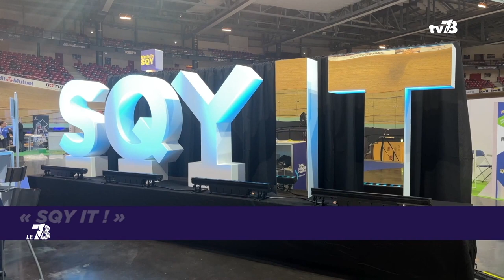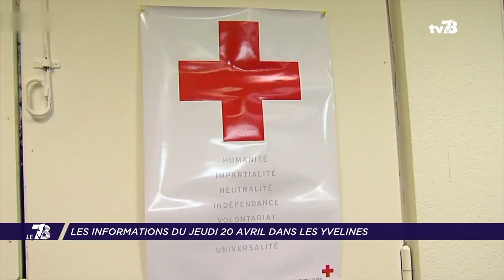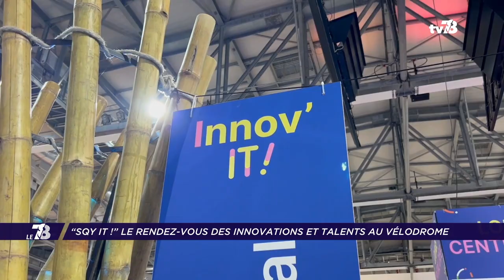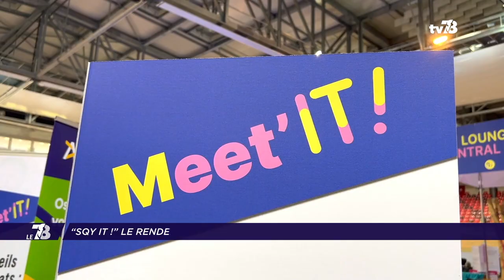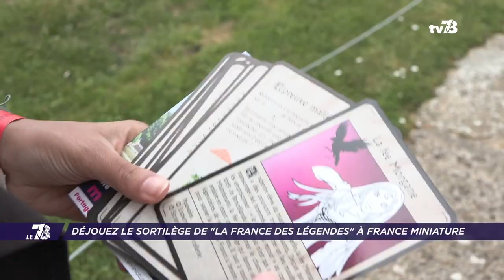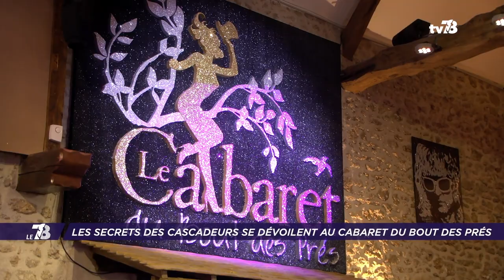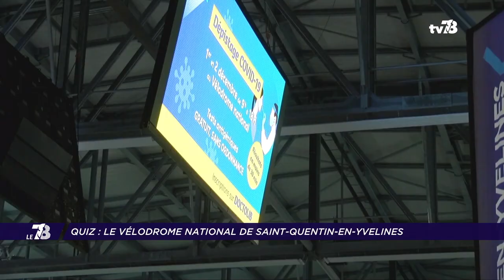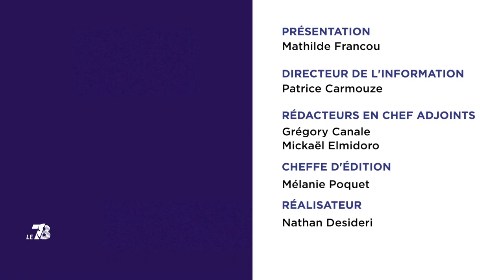Le 7/8. Édition du 20 avril 2023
“SQY IT !” : RETOUR SUR LA SECONDE JOURNÉE DÉDIÉE AUX ENTREPRISES
À l’approche des Jeux Olympiques et Paralympiques de Paris 2024, « SQY IT ! » permet aux entreprises de se rencontrer et de créer une dynamique sur le territoire de Saint-Quentin-en-Yvelines. Après une journée dédiée à l’emploi hier, aujourd'hui l'événement se consacre aux professionnels et aux innovations. Intelligence artificielle, cybersécurité, autant de thèmes qui ont été abordés dans la journée. On en parle avec nos invités, Alexandra Rosetti, vice-présidente déléguée au développement économique et à l’attractivité du territoire pour Saint-Quentin-en-Yvelines et Nadia Benallal, déléguée générale de French Tech Paris-Saclay.

LOISIRS : NOS IDÉES DE SORTIES POUR LE WEEK-END ET LES VACANCES
Et puis comme d’habitude le jeudi, à l’approche du week-end et les vacances scolaires, nous vous donnerons nos idées de sorties dans les Yvelines. Au programme : exposition, spectacle, mais aussi une enquête au parc France Miniature d’Élancourt. Êtes-vous prêt à affronter des fantômes et des monstres issus de nos légendes françaises ? Les détails avec notre journaliste Gabrielle Gonthier.

CABARET DU BOUT DES PRÉS : DEVENEZ CASCADEUR DE CINÉMA
Adepte des cascades en tout genre ? Ce stage est peut-être fait pour vous ! Le Cabaret du Bout des Prés situé à Cernay-la-Ville propose des journées pour s’initier aux cascades de films. Vous apprendrez notamment à tomber sans vous faire mal. Après avoir proposé cette activité lors des vacances de février aux plus jeunes, le Cabaret ouvre ses coulisses aux entreprises. Les précisions dans cette émission avec Mélanie Poquet et Julien Le Roy.

Et aussi :
- Yvelines : les informations du jeudi 20 avril
- « SQY IT ! » : retour sur la 2ème journée
- Quiz : le Vélodrome National de Saint-Quentin-en-Yvelines
- Circulation : les prévisions sur les routes pour le 1er week-end des vacances de Printemps
- Météo : les prévisions de demain dans les Yvelines
- Alors quoi de beau ? Le tour du salon